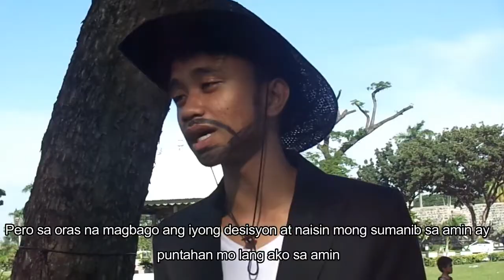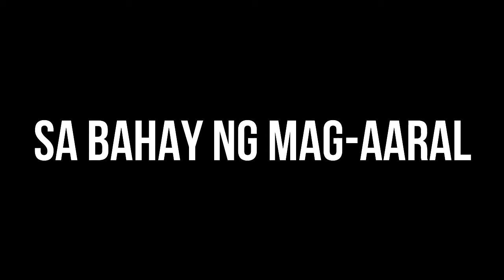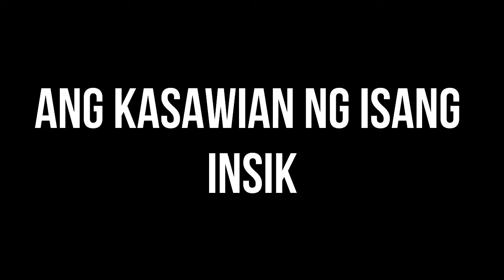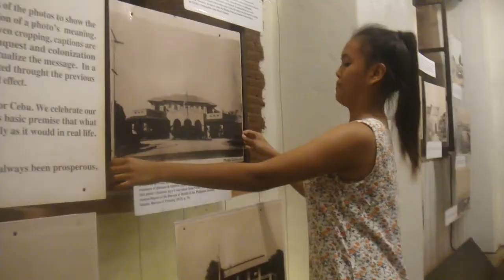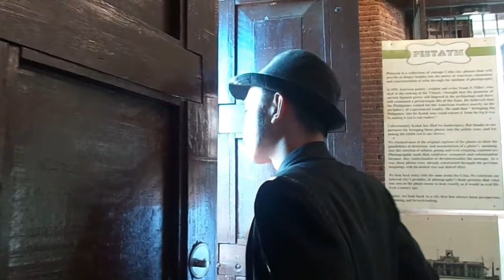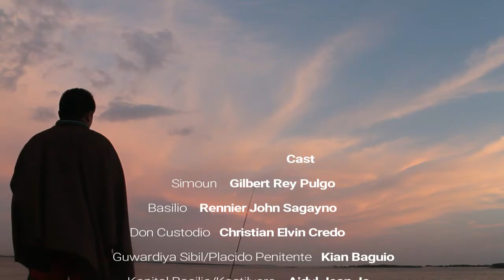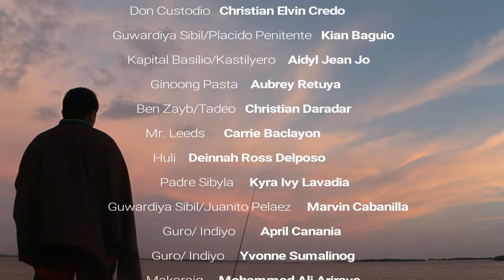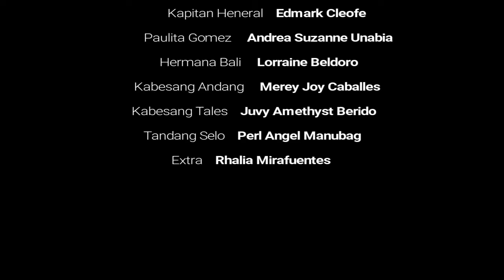El FILIBUSTERISMO MOVIE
Abellana National High School Grade 10-Faith (S.Y 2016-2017)